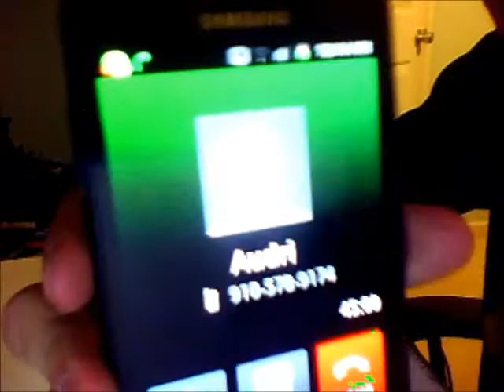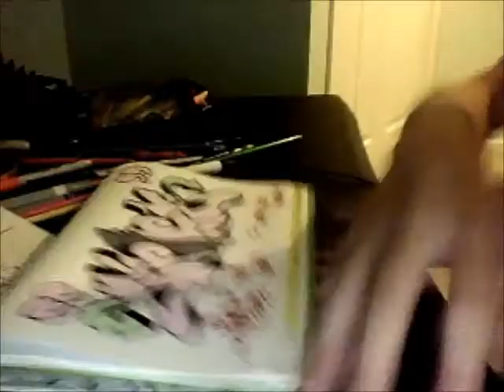GRAFFITI BLACKBOOK SPiRE one 2